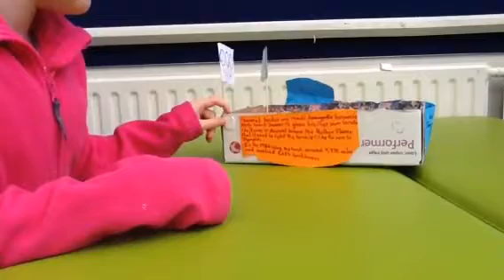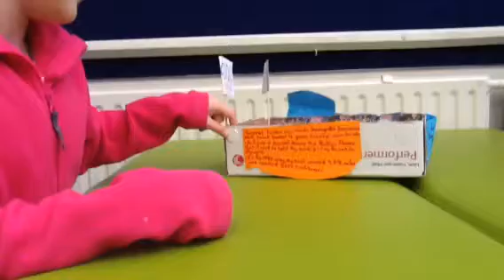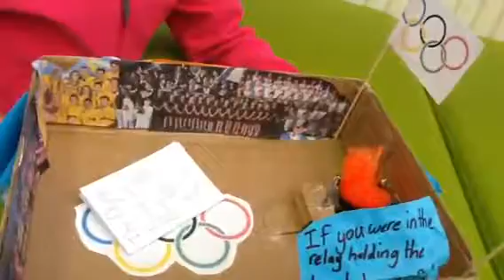Olympic torch and flame